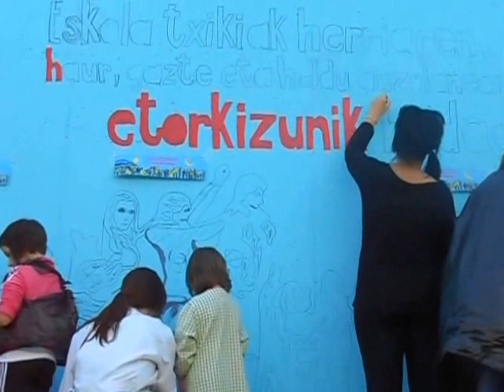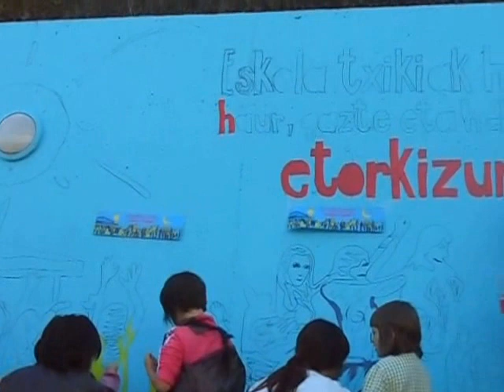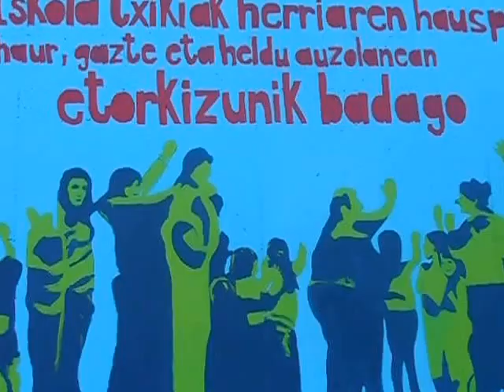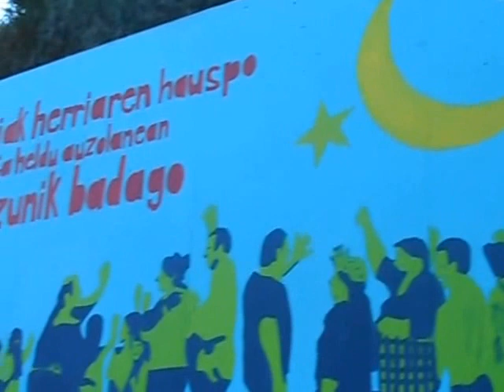Aginagako jaiak 2015: Umeen Eguna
2015eko urriaren 9an Aginagako jaien baitan ospaturiko Umeen Eguna.